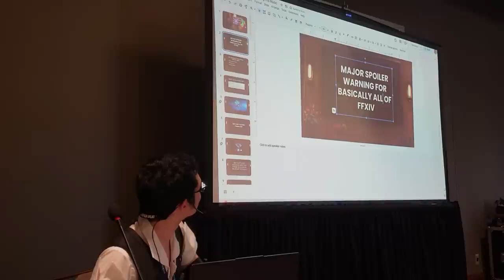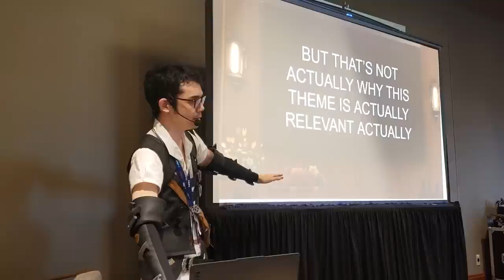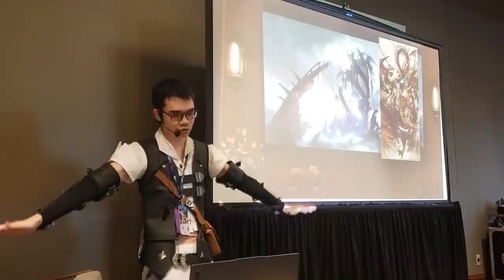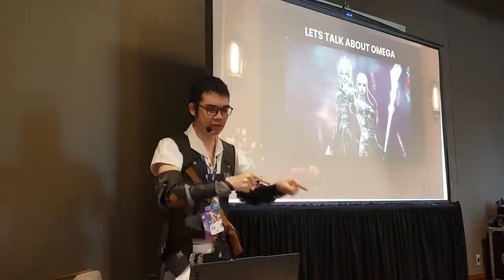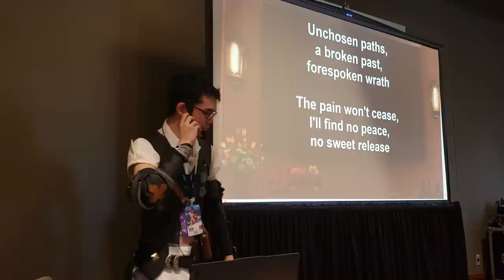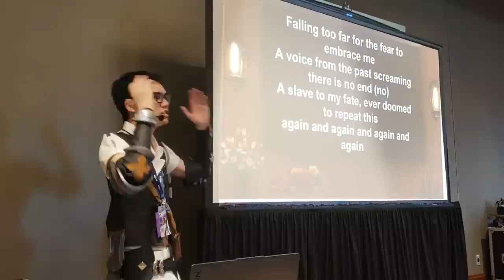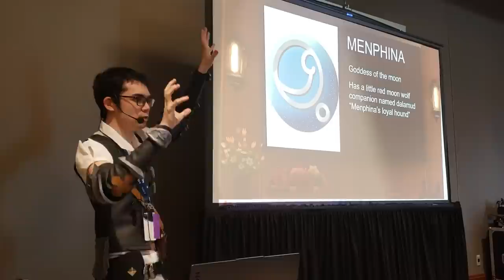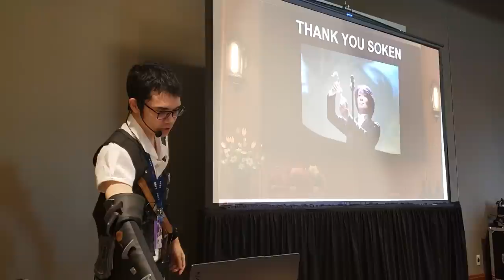How FFXIV Tells Stories Through Its Music - A-Kon Panel by JoCat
I talk about FFXIV music and connect the dots like a crazy person

The Cosplay I'm wearing was done by the wonderful Emilie Gauvin! if you want to see the whole outfit, they made a video showing the entire thing piece by piece